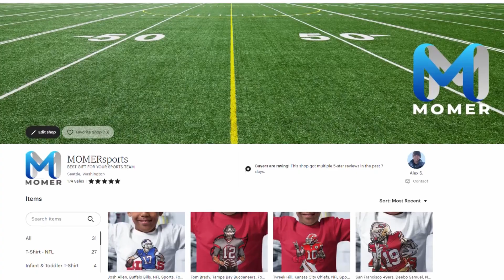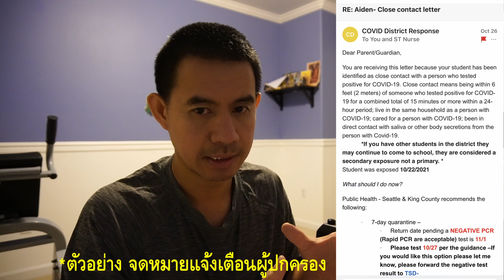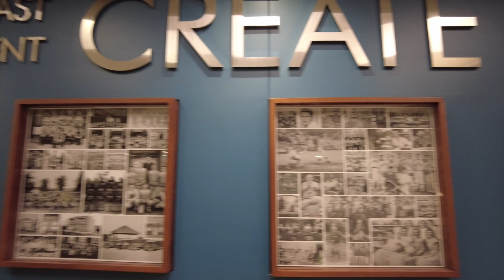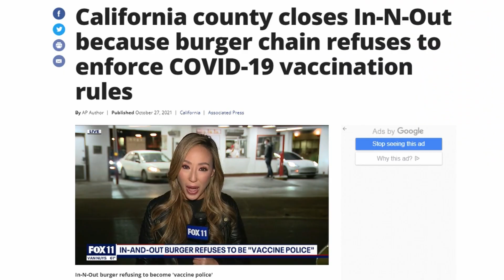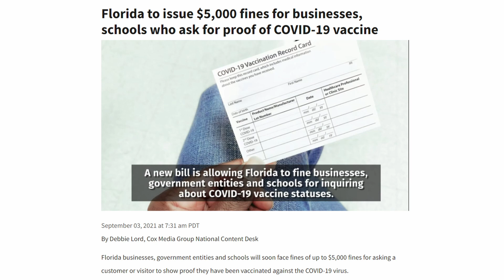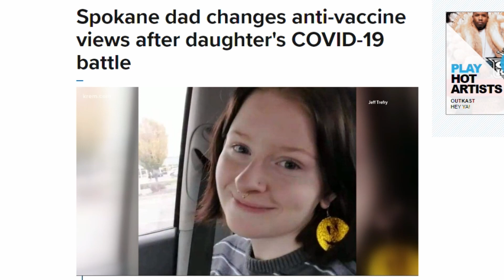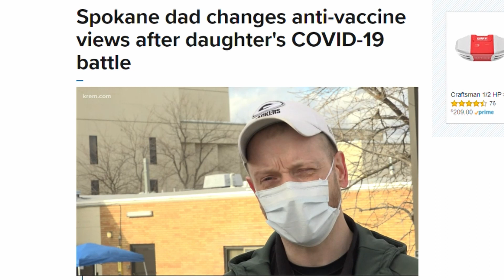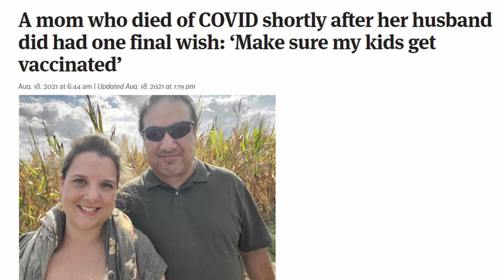อัปเดท วัคซีน เพื่อตัวคุณและคนรอบข้างปลอดภัย ขออภัยหายไปนานครับ @Djungtv EP.195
อัปเดท วัคซีนเด็ก 5-11 ขวบ ฉีดครบทั้งบ้านแล้วครับผม @Djungtv

ขอบคุณทุกกำลังใจที่ส่งมาให้ครอบครัวของเราครับ 🙏